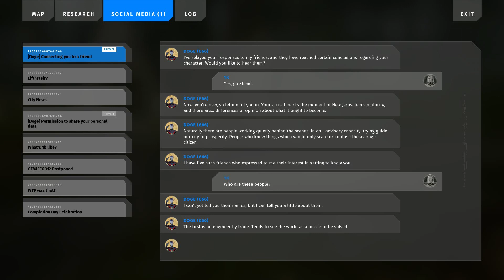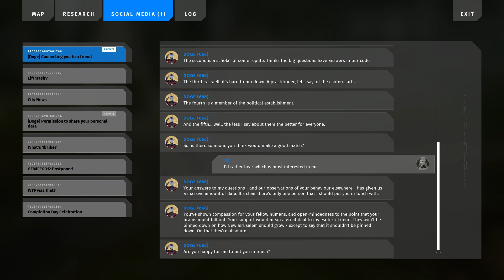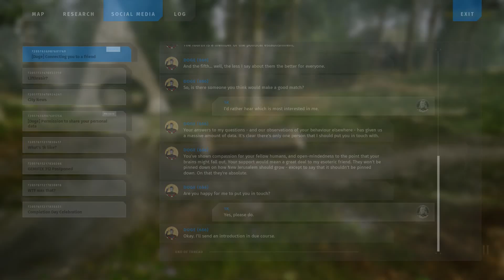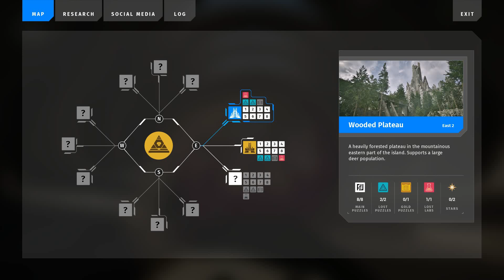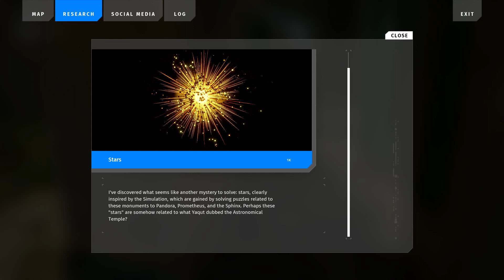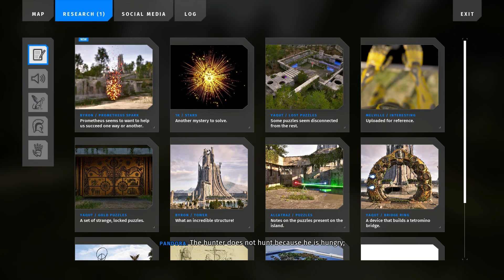Discovering The Stars and the Sparkles! - Talos Principle 2 - Part 6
RELEASE DATE: Nov 2, 2023
DEVELOPER: Croteam
PUBLISHER: Devolver Digital

The more you discover, the more you will be confronted with questions about the nature of the cosmos and the purpose of civilization. The broken promise of a better tomorrow, the fear of repeating humankind’s mistakes, faith in reason or renouncing humanity altogether - the choices you make and the sides you take will determine the course of events.
A New Generation of Puzzles
Solve a wide array of puzzles with varying difficulty levels, including clever metapuzzles and highly challenging Gold puzzles. Finish the game without solving every puzzle, or pursue the rewards of complete mastery. A variety of new abilities, such as gravity manipulation and mind transference, join the established mechanics of the original Talos Principle, creating a fresh but familiar experience.
A Philosophical Odyssey
Take the next step forward in the story of The Talos Principle in a thought-provoking, character-driven interactive story with multiple endings penned by returning writers Jonas Kyratzes (The Eternal Cylinder, Clash: Artifacts of Chaos) and Tom Jubert (The Swapper, Subnautica), joined by Verena Kyratzes (The Hand of Merlin, Serious Sam 4).
Explore more than a dozen all-new environments, from a city on the brink of a paradigm shift to the varied landscapes of a mysterious island that holds the keys to the future. Take a break from puzzle-solving to discover long-buried secrets and strands of forgotten history.
The Melodies of Creation
Immerse yourself in the rich, bittersweet world of The Talos Principle with a stunning soundtrack by master composer Damjan Mravunac (Serious Sam, The Talos Principle), with a guest appearance by Chris Christodoulou (Risk of Rain 1 and 2).